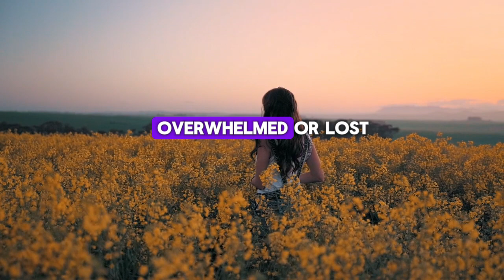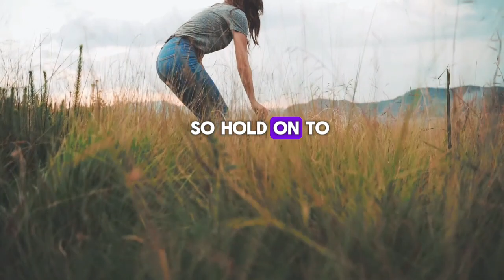The power of hope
Believe in the power of hope to light our way through darkness. Trust in your own ability to overcome obstacles and create positive change. Let optimism guide your actions and decisions, knowing that tomorrow holds endless possibilities.